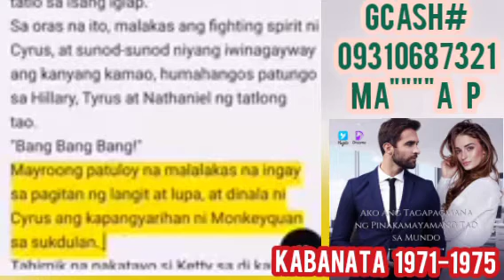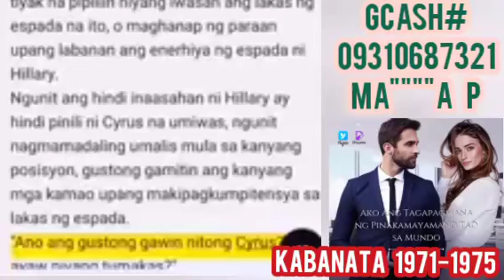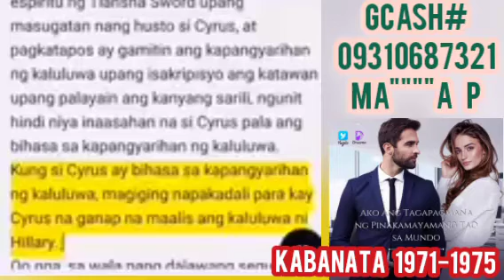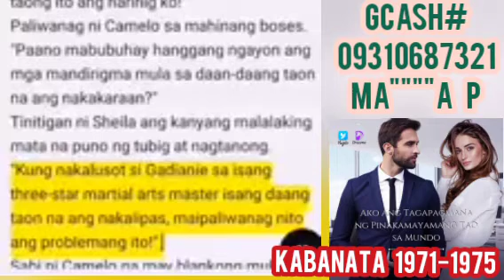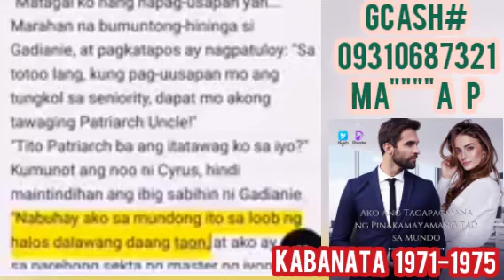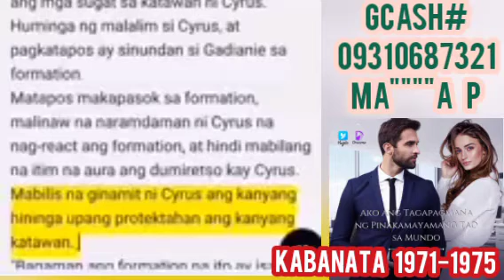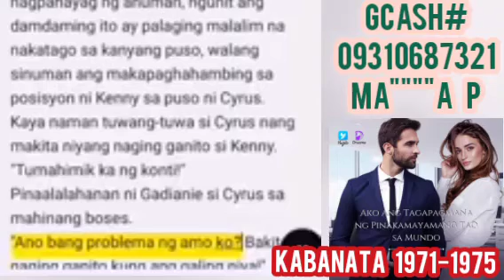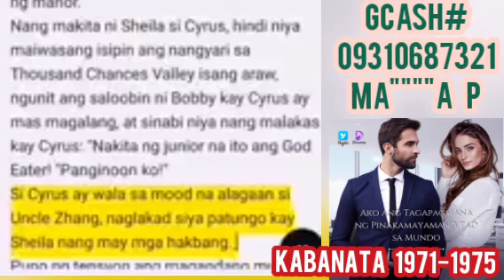1971-1975 AKO ANG TAGAPAGMANA NG PINAKAMAYAMANG TAO SA MUNDO // ALL VLOG TV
nasa playlist kopo ang kabanata 1